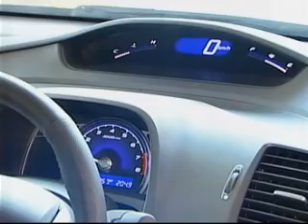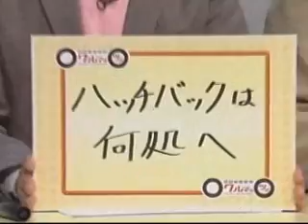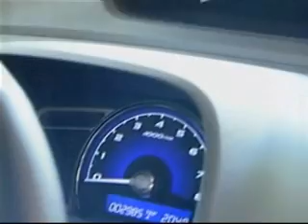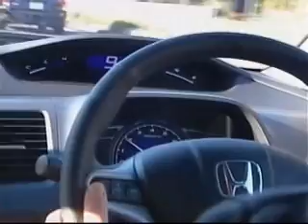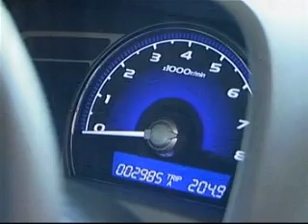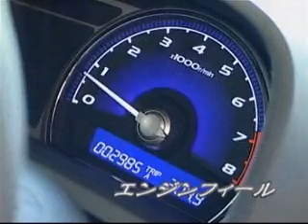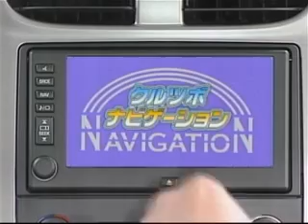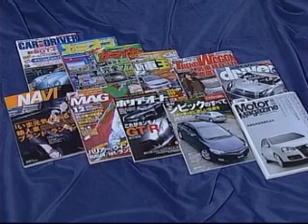#34.クルマのツボ ホンダ シビック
#34．ホンダ　シビック　1.8GL